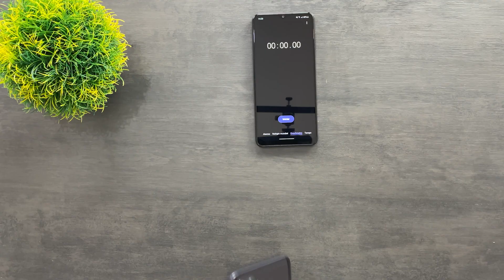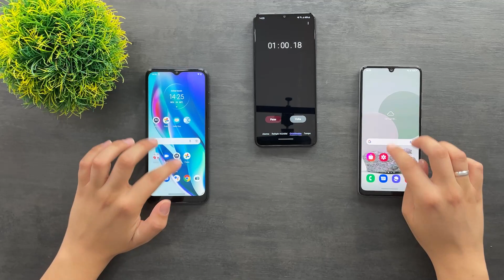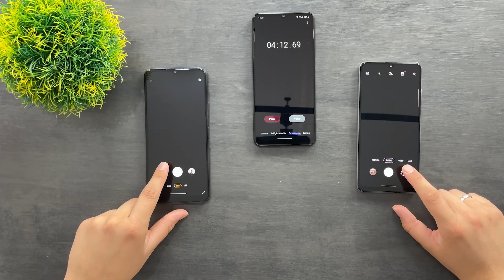Moto G50 5G vs Galaxy A32 - SPEED TEST